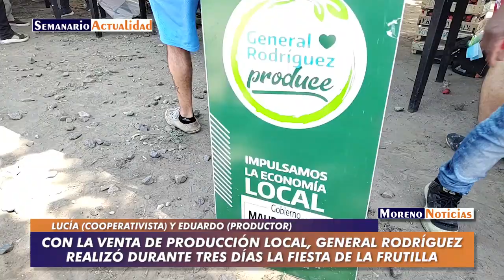Con venta de producción local, General Rodríguez realizó durante 3 días la "Fiesta de la Frutilla"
El distrito es el de mayor producción de frutillas de la provincia de Buenos Aires. El evento estuvo organizado por la municipalidad local. Entrevista con Lucía (cooperativista) y Eduardo (productor)